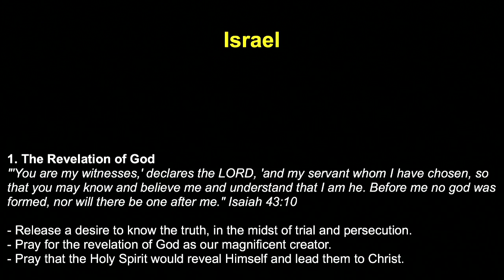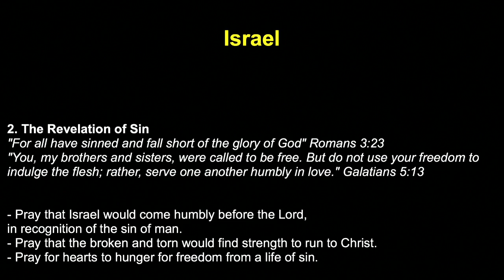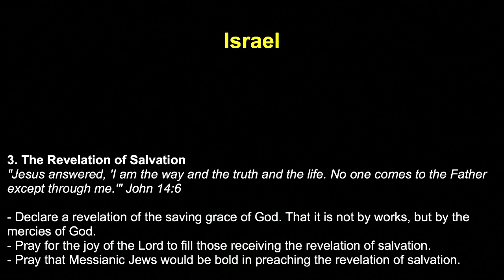K1 Prayer (R, 12/17/2015) by Susy Park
Team: Susy Park (praise leader, keyboard), Judy Choi (prayer leader), Judy Bohyun Kim (vocal), Delia Nugent (vocal), Raymond Seo (acoustic guitar), Sam Choi (djembe).

- Videostream Production Team: Shu Hua Yong & Kristen Hendricks.